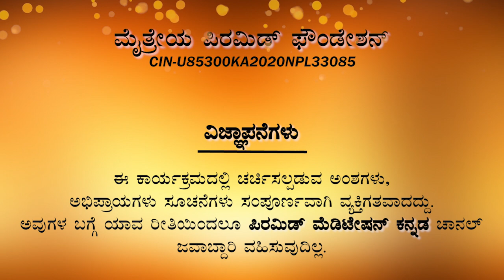Pyramid Master Umaprahallada Shetty Experience - Kottur